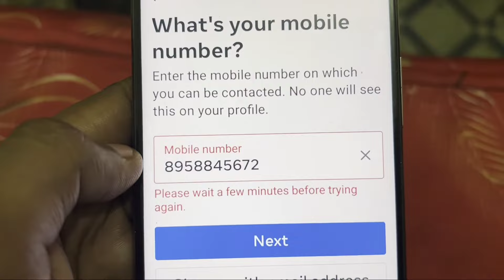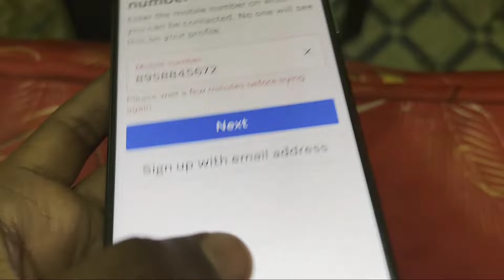Instagram Fix Please wait a few minutes before trying again Problem Solve